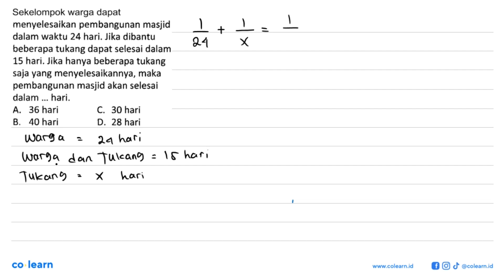Sekelompok warga dapat menyelesaikan pembangunan masjid dalam waktu 24 hari. Jika dibantu beberap...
Sekelompok warga dapat menyelesaikan pembangunan masjid dalam waktu 24 hari. Jika dibantu beberapa tukang dapat selesai dalam 15 hari. Jika hanya beberapa tukang saja yang menyelesaikannya, maka pembangunan masjid akan selesai dalam ... hari.

Topik atau Materi: Perbandingan Berbalik Nilai (Berbalik Harga) - PERBANDINGAN - ALJABAR - Matematika Kelas 7 SMP - K-13 Revisi

Sumber Soal: Strategi & Bank Soal HOTS Matematika Kelas 7 - 9, K-13 Revisi, TMG, 2020 , N/A

00:00 : Bedah Soal
01:00 : Konsep, rumus dan pengertian Perbandingan Berbalik Nilai (Berbalik Harga)
01:18 : Langkah penyelesaian soal
02:10 : Jawaban akhir
02:40 : Penutup